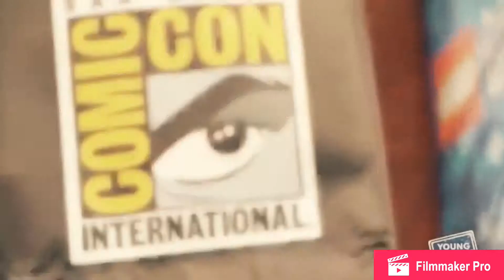Ouat at comic Con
Sorry didn't post yesterday and not going to post on Sundays